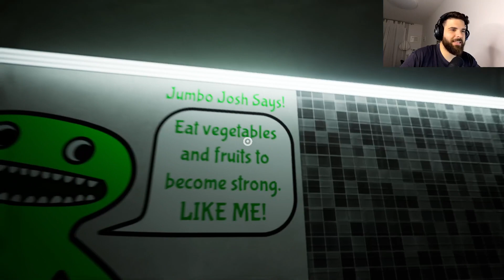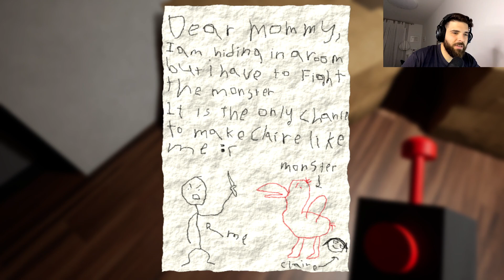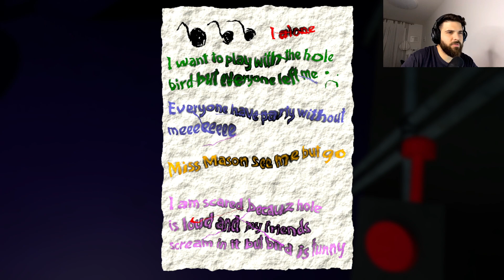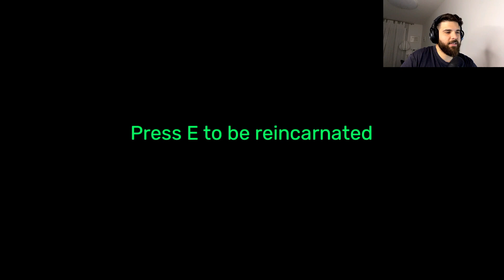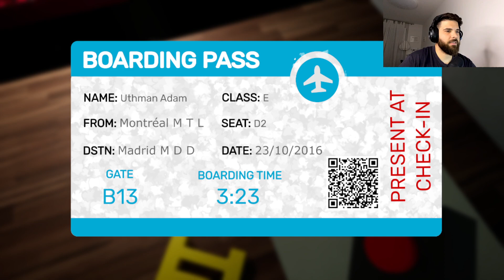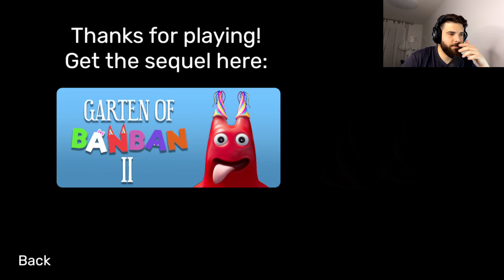THE GARTEN OF BANBAN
THE GARTEN OF BANBAN is a survival horror game in first person. This game makes you play a father who has lost his child in what looks to be a playground with many secrets and hidden spots all over the place. This indie game presents you with a 20-30 minute free to play game that supplies not just horror but as well a sense of nerves panic and las second decision making. the game is a solid 8/10 with more chapter available for a cost. The game can be found in stream store free to play